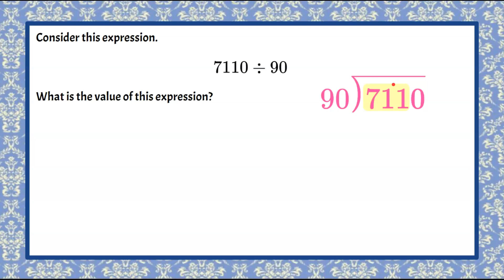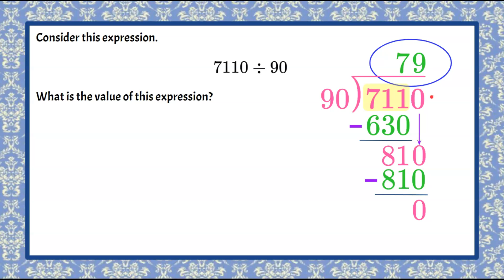How to Find the Quotient | 6.NS.B.2 💜💙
In this math video we will learn how to find the quotient.  We will review how to set up long division.  Step by step instructions are provided to divide a four digit number by a two digit number. We will determine how many times the dividend is divisible by the divisor.  An exemplar solution is modeled and explained.

00:00 Introduction
00:07 The Question
00:32 Quotient
00:40 How to set up Long Division
01:10 How to Use the Divisor
01:59 Long Division - Multiply & Subtract
02:14 Bring Down a Digit
02:28 Determining the Second Digit
02:44 The Solution

6.NS.B.2  Fluently divide multi-digit numbers using the standard algorithm.

6.NS.B.2  Find the quotient of two multi-digit numbers.